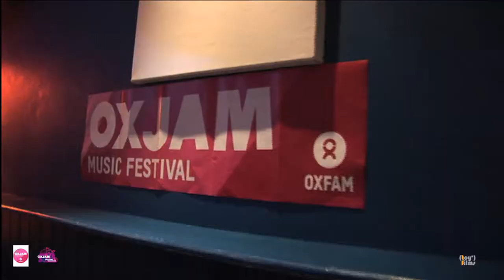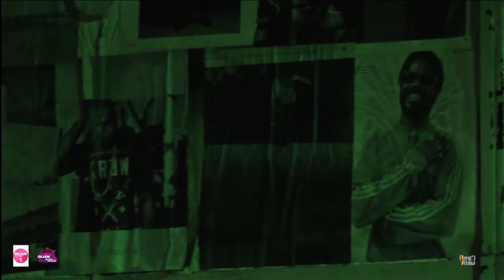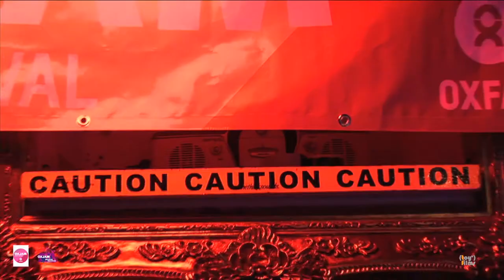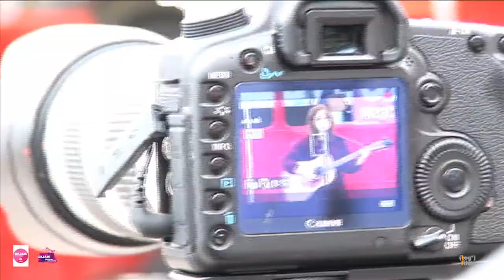IRREVERSIBLE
Oxjam Dalston Takeover

The whole day at Dalston with OXJAM's 'Takeover' themed music festival for charity.
Edited 'IRREVERSIBLE' style, starting from the end of the event going backwards to how the day started.

Filmed by:
Stalo Nicolaou
Igor Szpitun
Erol Birsen

Edited by:
Stalo Nicolaou